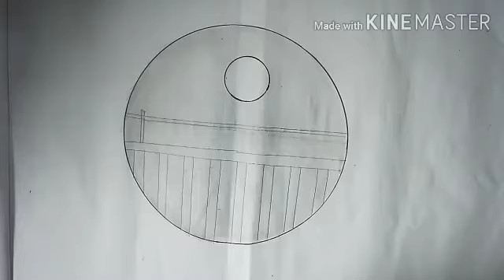How to draw A circle view |By Nahid Ahmed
hello guys this is my 4th video, In this video i have try to expressed how to draw a circle view. hope after watch the video, i think you have understood how to draw it.